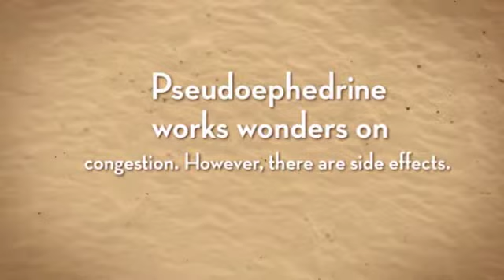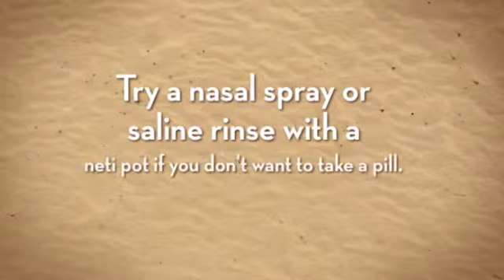How to Choose OTC Meds for Allergy and Chronic Sinusitis Symptoms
At East Texas Sinus and Dizziness Center, we can help you with all types of ENT issues including both surgical and non-surgical options.  As a full service ENT Practice we are able to treat all disorders and diseases of the Ear Nose and Throat.

At our practice we specialize in a number of minimally invasive office surgery, which aid patients recovery times.   We offer treatment of all diseases of the Ear, Nose and Throat, specializing in minimally invasive office surgery.

East Texas Sinus and Dizziness Center
Chronic Sinusitis Mt Pleasant TX